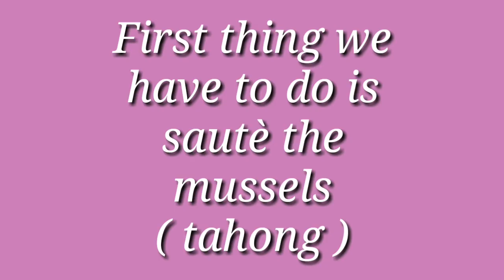BAKED TAHONG ( MUSSEL ) | Myrna C.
BAKED TAHONG ( MUSSEL )

INGREDIENTS:

1kg tahong ( mussels )
1/4 cup melted butter
1 small head garlic ( minced )
Grated cheese

        𝙃𝘼𝙋𝙋𝙔 𝘽𝘼𝙆𝙄𝙉𝙂!

Myrna C.

𝓒𝓪𝓶𝓮𝓻𝓪 𝓾𝓼𝓮𝓭 𝓯𝓸𝓻 𝓯𝓲𝓵𝓶𝓲𝓷𝓰:  𝘚𝘢𝘮𝘴𝘶𝘯𝘨 𝘚7 𝘌𝘥𝘨𝘦 | 𝘊𝘢𝘯𝘰𝘯 𝘌𝘖𝘚 1300𝘋
 𝙀𝙙𝙞𝙩𝙞𝙣𝙜 𝘼𝙥𝙥: 𝘒𝘪𝘯𝘦𝘮𝘢𝘴𝘵𝘦𝘳 | 𝘪𝘔𝘖𝘝𝘐𝘌